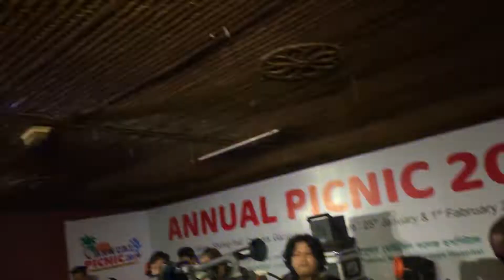Popular’s Annual Picnic 2019 Shohag Palli Resort 1 Feb’19 | Oyshee | Dilki doya